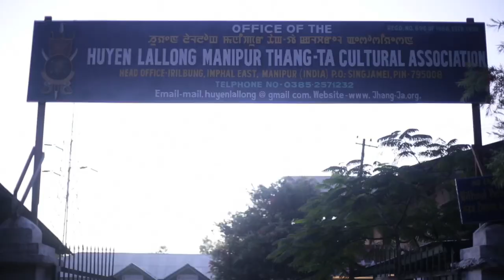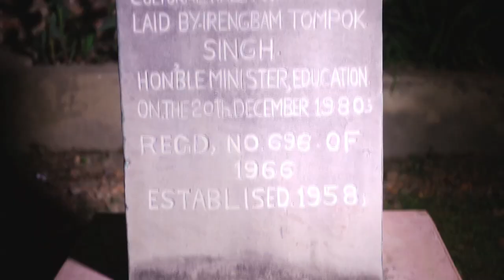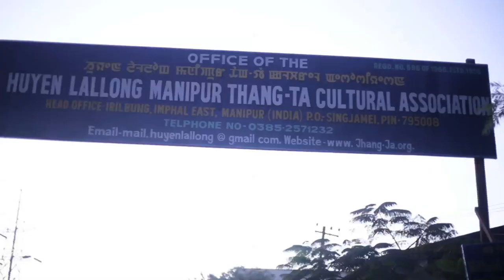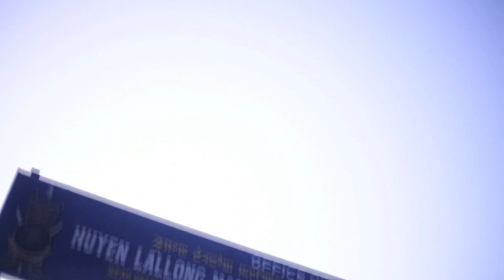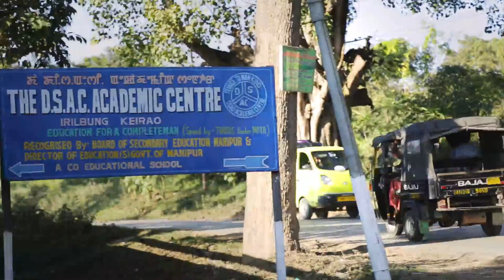Thang-Ta: Ancient martial art of sword and spear from Manipur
Huyen langlon is an Indian martial art from Manipur. In the Meitei language, huyen means war while langlon or langlong can mean net, knowledge or art. Huyen langlon consists of two main components: thang-ta (armed combat) and sarit sarak (unarmed fighting). The primary weapons of huyen langlon are the thang (sword) and ta (spear). The spear can be used in its non-missile form while in close or thrown from afar. Other weapons include the shield and the ax. Unarmed combat incorporates hand strikes, kicks, and grappling (mukna). Because of Manipur's cultural similarity and geographical proximity with Myanmar, huyen langlon is closely related to Burmese bando and banshay.